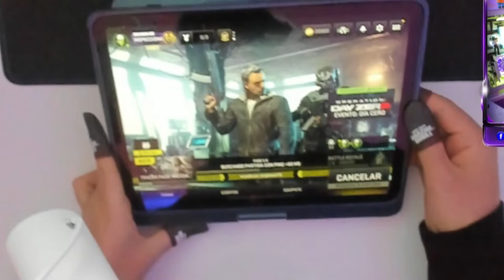La MEJOR FORMA de jugar WARZONE MOBILE 😎 NOOB VS PRO VS HACKER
🔥 Juega ahora mismo Call of duty warzone mobile!